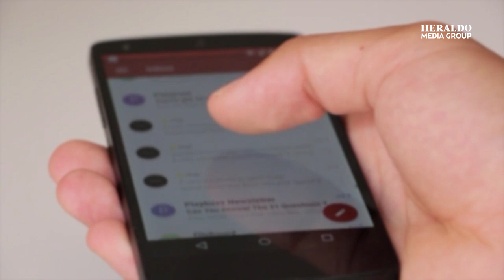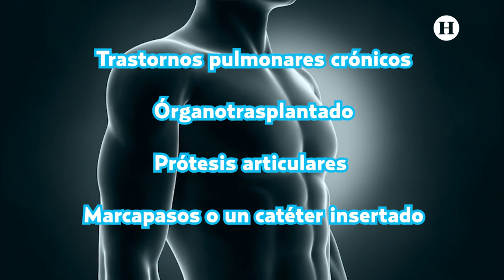¿Tu celular te puede contagiar neumonía? Investigadores hayan bacteria en pantallas de celulares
La vida cotidiana nos ha obligado a tener a la mano nuestro, sin embargo, te has cuestionado acerca de las bacterias que podrías estar tocando y no darte cuenta.

Un estudio reciente reveló que si bien hay bacterias comunes en las pantallas de celulares, otros datos inquietaron a los investigadores, ya que encontraron la bacteria  P. aeruginosa, la cual se encuentra en las heces de cucarachas, además de E. coli y estreptococos fecales, ambos presentes en la materia fecal humana y animal en el 100 % de las pantallas.

También se encontró S. aureus, una bacteria que causa neumonía, presente en todos los teléfonos investigados.